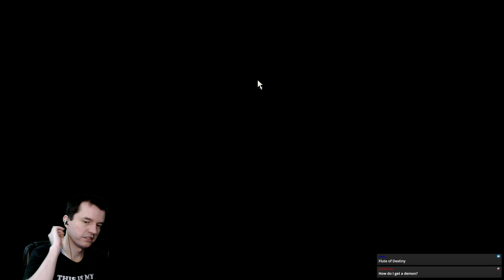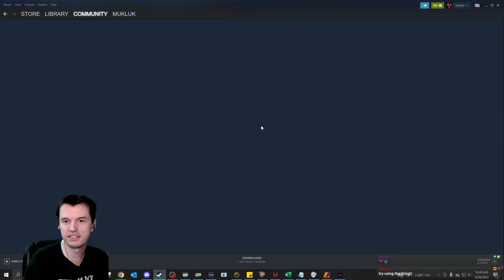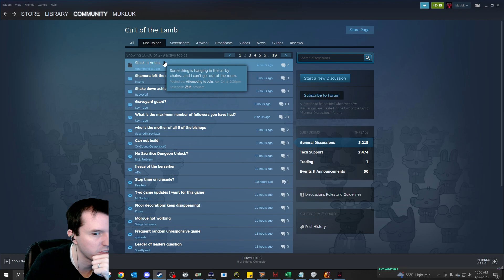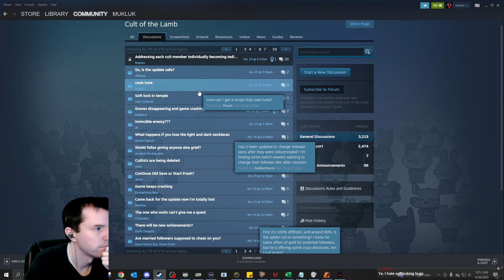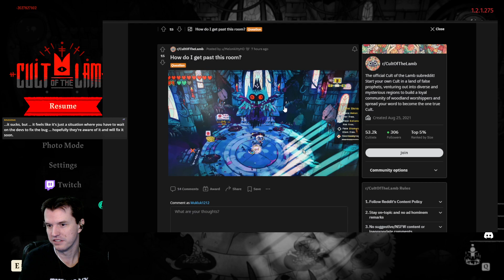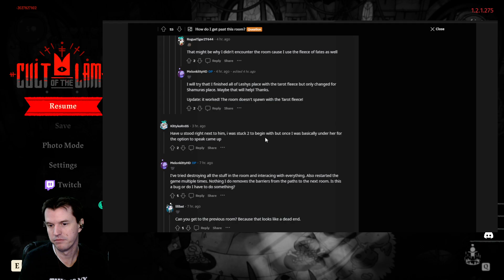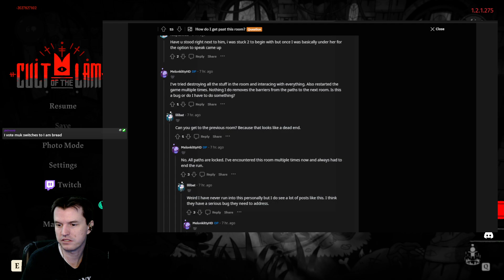Mukluk Plays Cult of the Lamb - Relics Of The Old Faith Update Part 10